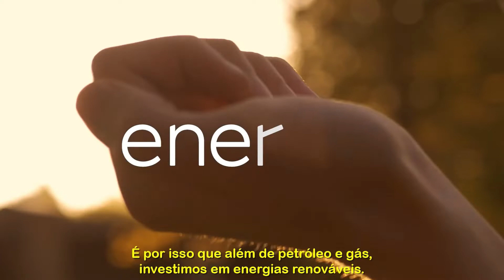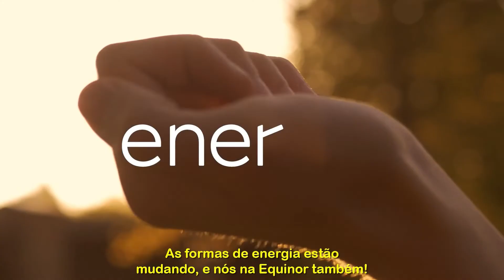Gerar oportunidade e desenvolver mulheres: um desafio para a igualdade de gênero no setor de energia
O objetivo do painel é promover o diálogo sobre medidas eficazes para o combate à desigualdade de gênero no setor de energia e os gargalos da realidade offshore, destacando oportunidades para o setor diretamente relacionadas à geração de valor, inovação e crescimento inclusivo. É importante que o diálogo também aborde os compromissos e estratégias que o setor deve enfrentar em curto prazo e nas próximas décadas para superar a participação tímida das mulheres, ampliar a igualdade salarial entre homens e mulheres, gerar maior atração, oportunidades e desenvolvimento. O diálogo percorrerá os desafio que as mulheres que estabeleceram suas carreiras no setor enfrentam no ambiente de trabalho e suas influências e atuação para estimular novos compromissos, cultura e avanços coerentes com as agenda da promoção da igualdade de gênero e autonomia das mulheres. Destacaremos também, além da experiência de mulheres executivas e líderes no setor, algumas iniciativas adotadas e um olhar sobre o ecossistema que pode influenciar a igualdade e inclusão no setor nas próximas décadas.

Palestrantes:
Ana Serrano, vice-presidente de tecnologia do petróleo & exploração da Equinor
Carla Malafaia, comandante/OIM na Ocyan
Cristina Pinho, diretora executiva do Instituto Brasileiro de Petróleo e Gás (IBP)

Mediação:
Marina Ferro, gerente de práticas empresariais e políticas públicas do Instituto Ethos

A Conferência Ethos 360° 2021 conta com uma programação transmitida aqui no canal, todas as terças quintas-feiras, de 27 de maio a 9 de dezembro de 2021.